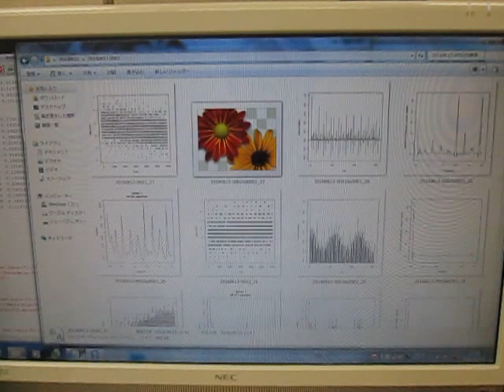超音波実験動画 （超音波システム研究所 ultrasonic-labo）